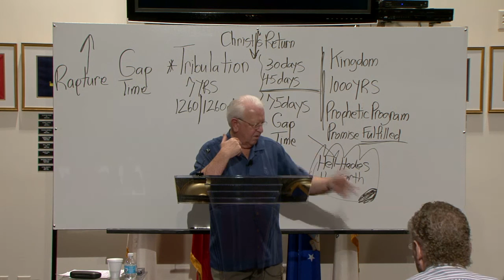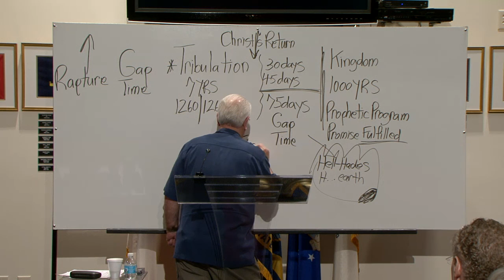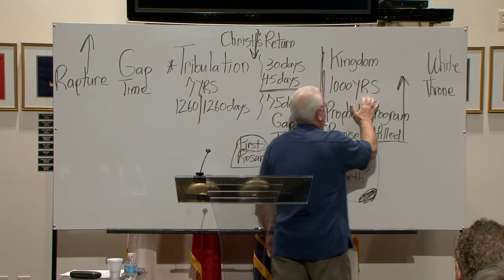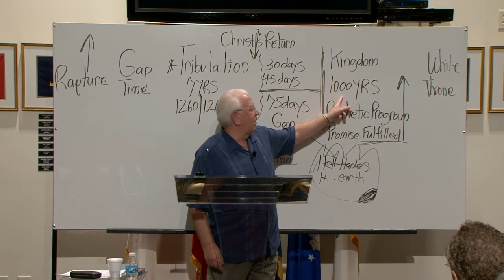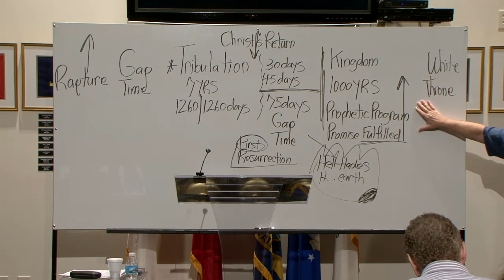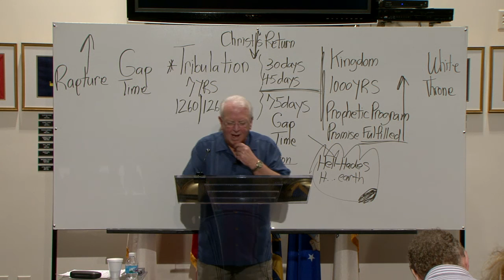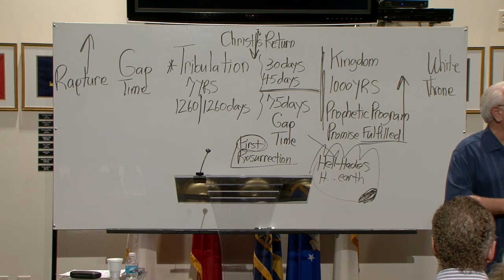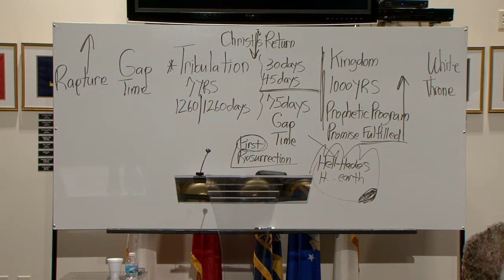The Kingdom 1,000 years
Pastor Jim's Wednesday eveing Bible study called, "The Kingdom" (1,000 years).  to download the pdf and fill in the blanks.  Sorry, on the video, we had technical difficulties and missed the first couple of points. God bless you.